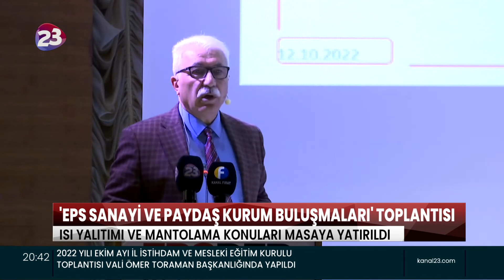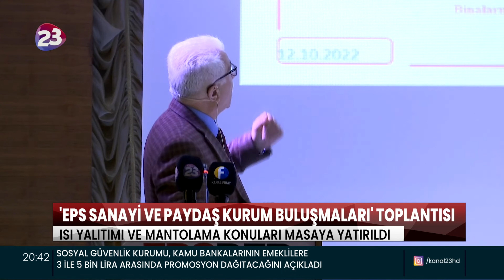EPS SANAYİ DERNEĞİ, 'EPS SANAYİ VE PAYDAŞ KURUM BULUŞMALARI' ELAZIĞ TOPLANTISI YAPILDI